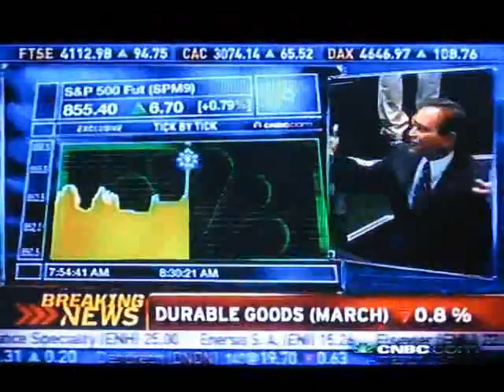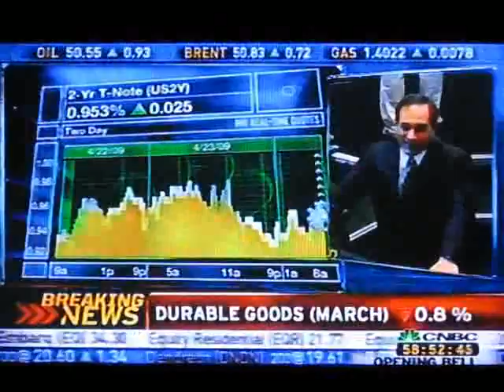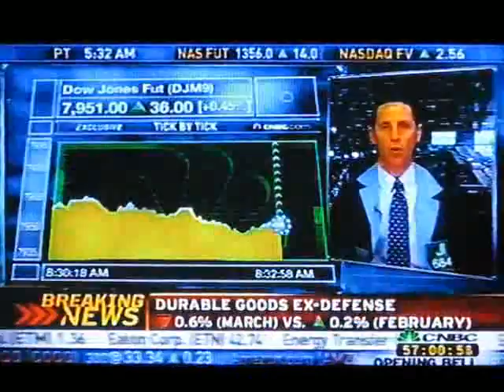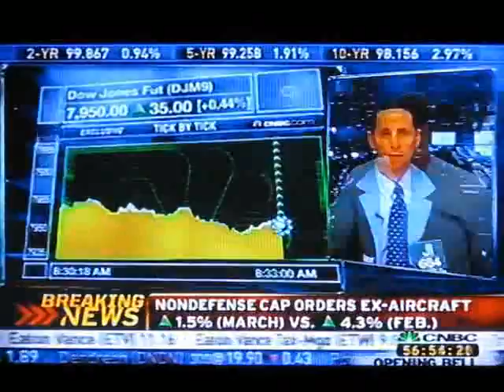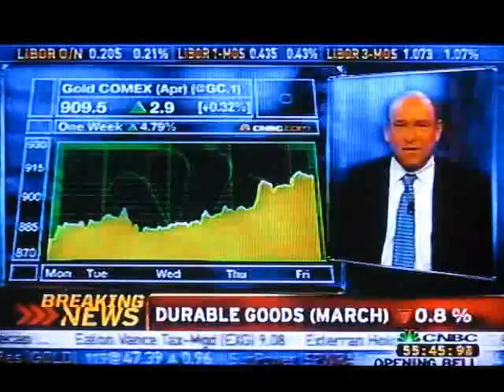Santelli & Liesman Pissed about the upcoming stress tests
They argue about how our tax dollars are being used to what should be done with the banks. Rick Santelli takes Liesman to school.